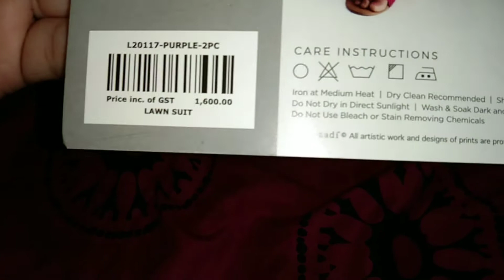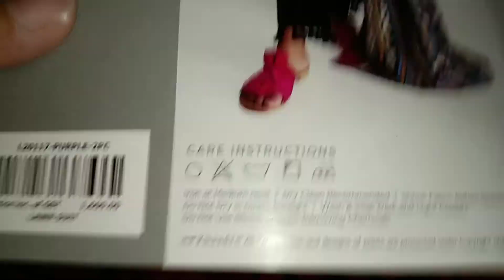Cooking with Shabana or Sweety G ne asa kia kr dia ky sb unky pichy prh gy??